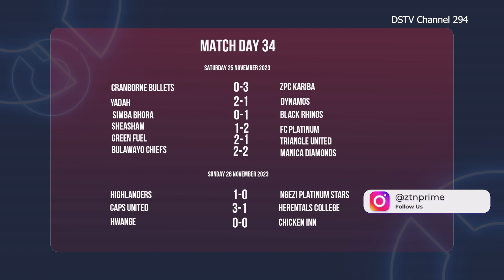The Couch Goals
The Couch

Goals

Watch TheCouch every Wednesday at 21:00 HRS CAT on ZTNPrime, DStv294.